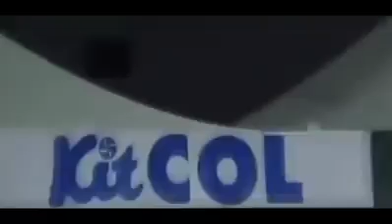Top 10 Six in Cricket History